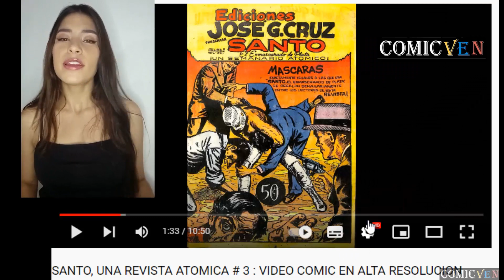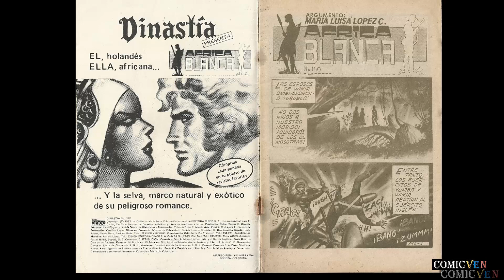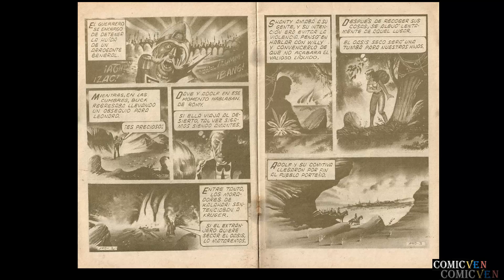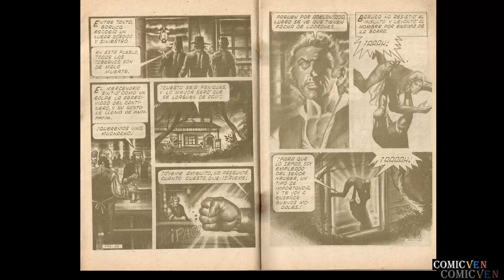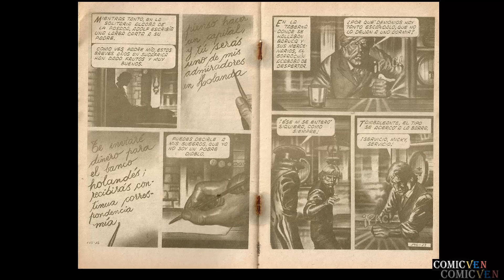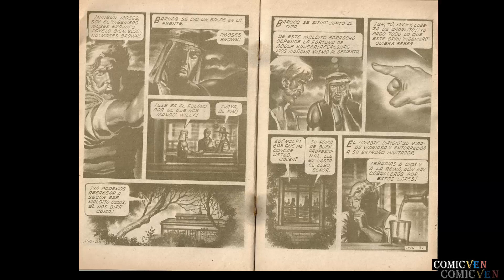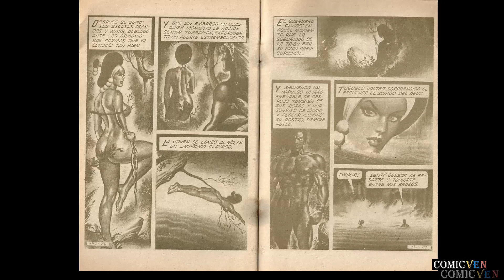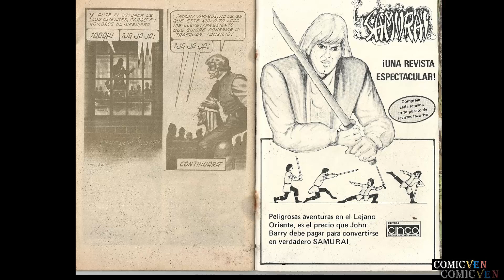DINASTIA # 140 - VIDEO COMIC EN ALTA DEFINICION